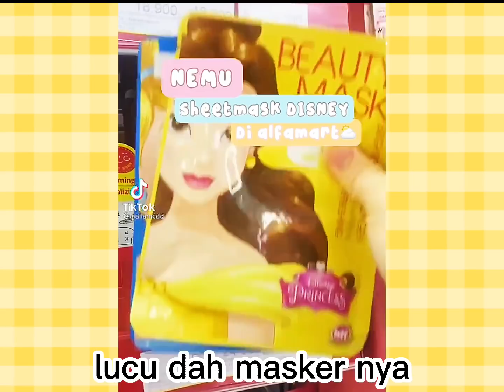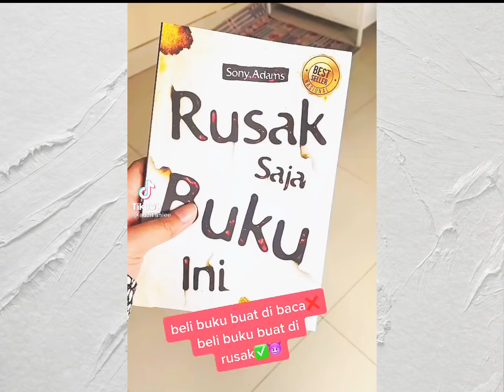ccp teks l ngakak 😂 lucu 😜 keren 😎 sad 😭😀 bengek 😭 indah 🔥